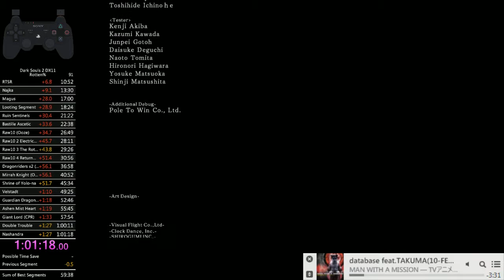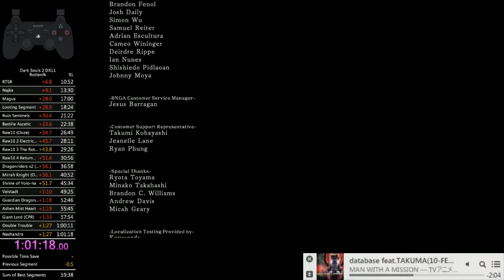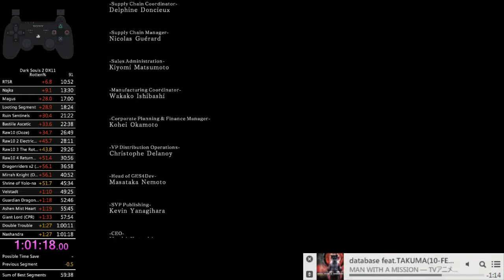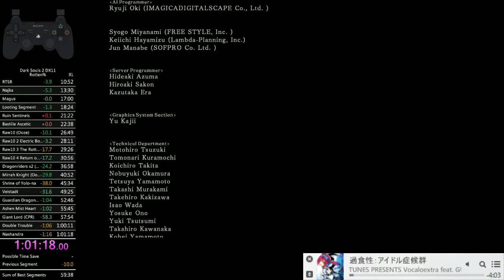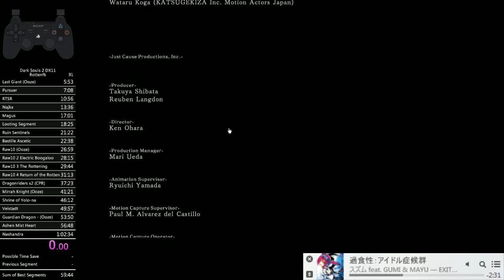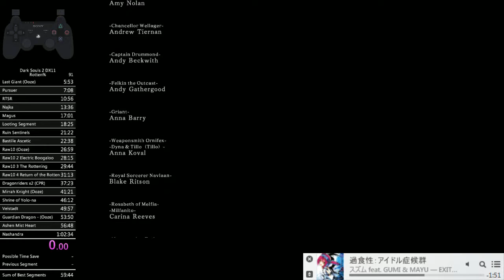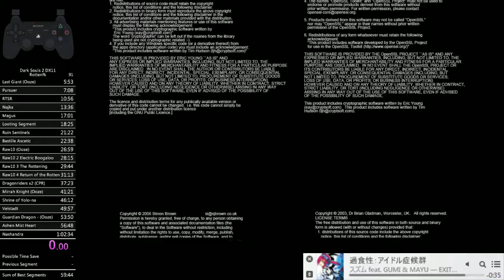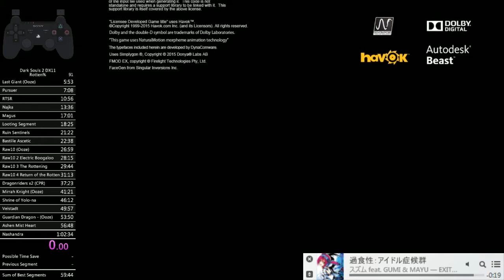Dark Souls 2 DX11 Rotten% in 1:01:18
Don't know where to save time anymore